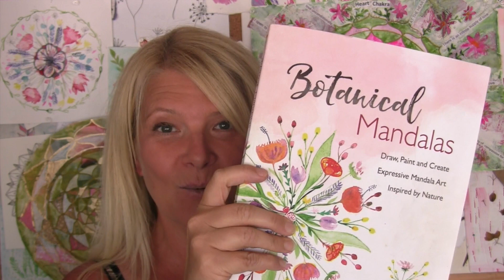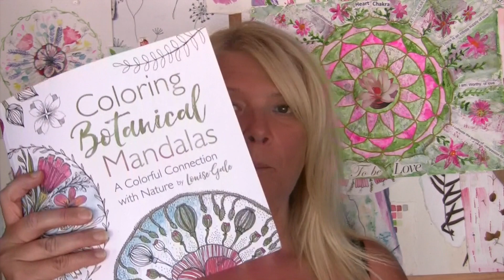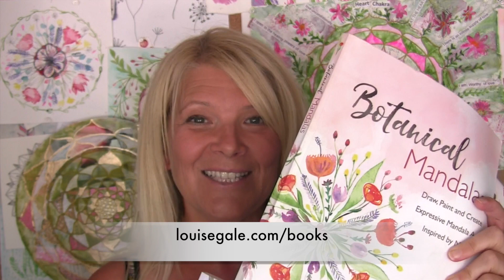GIVEAWAY! One Year since my Botanical Mandalas Book was published. WIN PRIZES!